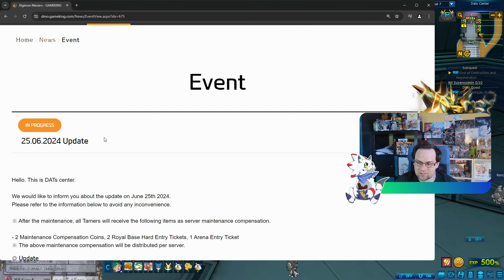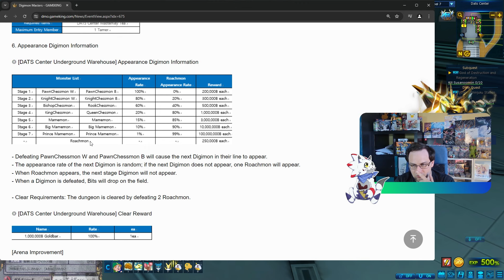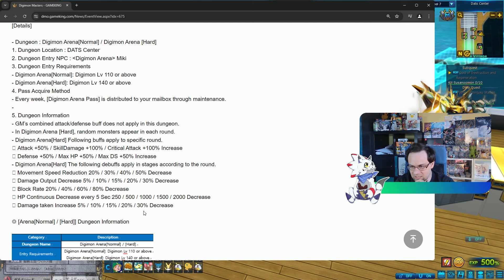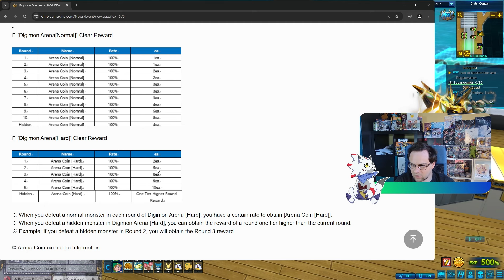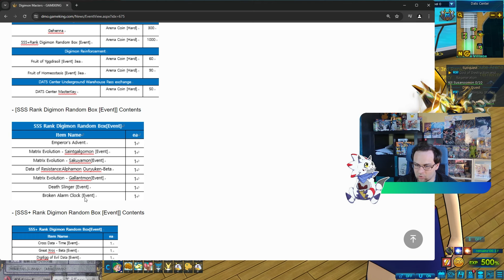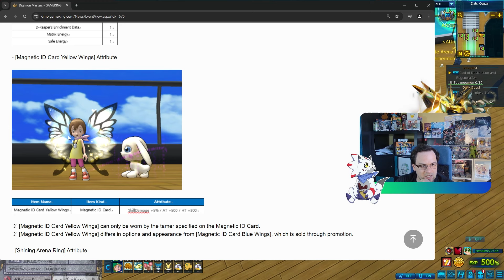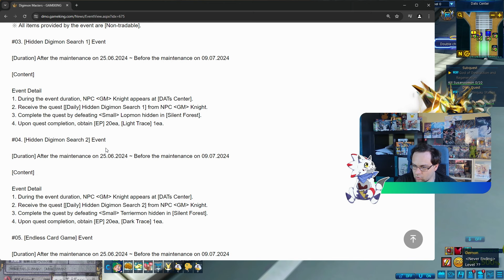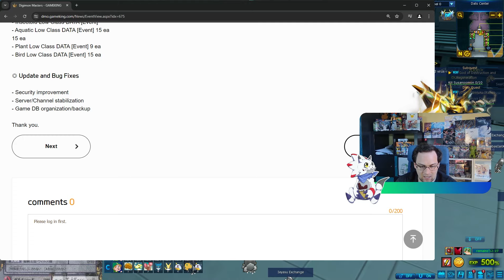XrosUp Mervamon, Arena Rework und Tera Dungeon! (25.06.2024-09.07.2024) | NADMO Event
Hier könnt ihr Kanalmitglied werden und exklusive Vorteile erhalten:
Man kann mir hier auch direkt Spiele von meiner Wunschliste kaufen